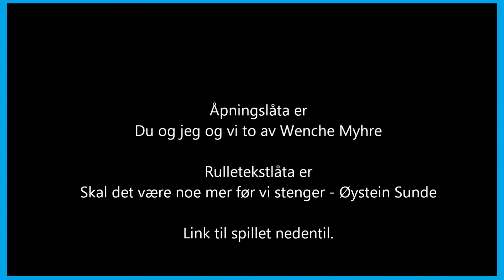Ducktales episode 8; Erobringen av Amazonas!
Nå som ting begynner å gå riktig vei vender vi tilbake til Amazonas for å sparke rumpe og stjele verdifulle skatter fra urinnvånerne.